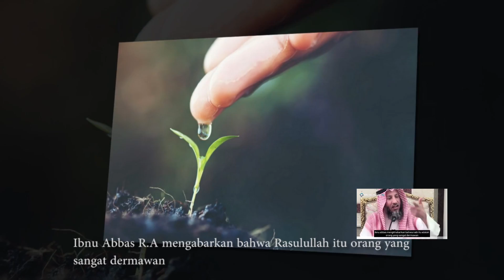Ramadhan bulan Sedeqah